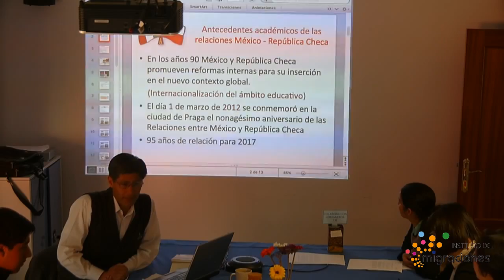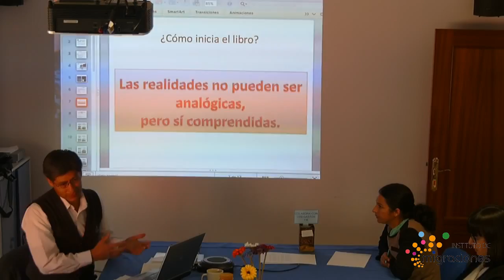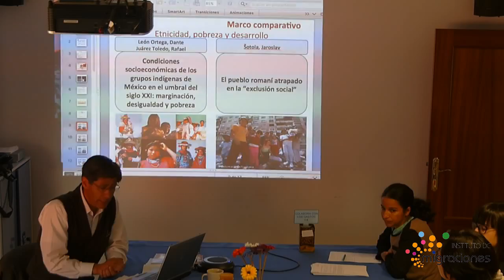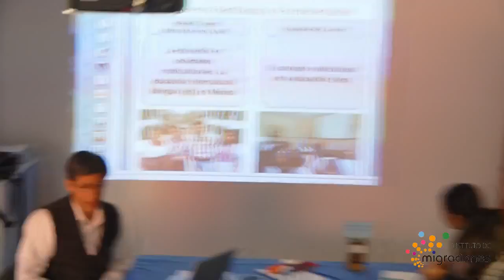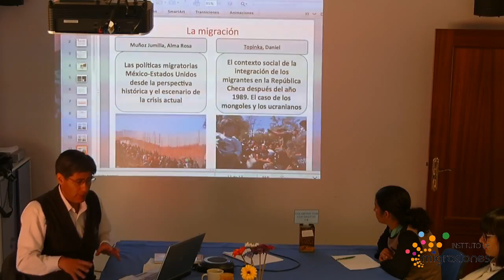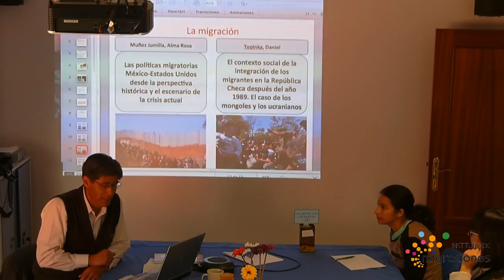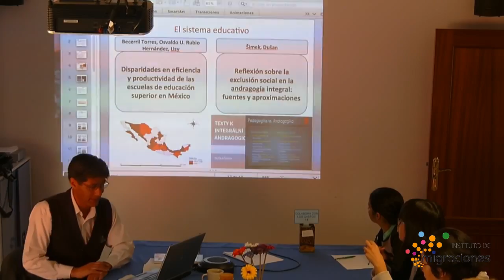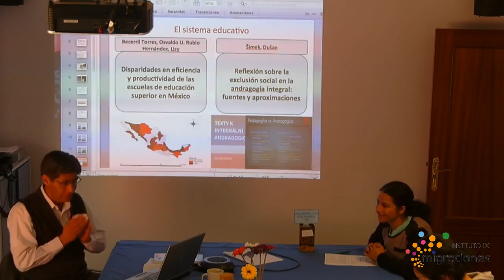Cocinando Ideas: Rafael Juárez Toledo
Exclusión social en las sociedades multiculturales. Comparación entre la situación actual en México y la República Checa

México y la República Checa son países con una historia diametralmente distinta y, por lo tanto, los procesos de desarrollo tienen carácter diferente. A pesar de ello, ambos países comparten una serie de problemas sociales y económicos, aunque su magnitud, forma de percepción y medidas implementadas difieren debido al contexto específico de cada país. La intención del libro fue conjuntar fue conjuntar una diversidad de proyectos de investigación para compartir las diferencias metodológicas que aplica en cada institución suscrita (Universidad Autónoma del Estado de México y la Universidad Palacký en Olomuc), así como ubicar la intensidad de las similitudes y las disparidades de los problemas de la exclusión social. Se partió de la idea de que las realidades no pueden ser analógicas, pero sí comprendidas.